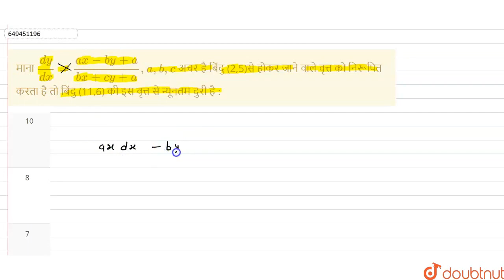माना (dy)/(dx) = (ax-by +a)/(bx +cy +a) , a,b,c अचर है बिंदु (2,5)से होकर जाने वाले वृत्त को निर...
माना (dy)/(dx) = (ax-by +a)/(bx +cy +a) , a,b,c अचर है बिंदु (2,5)से होकर जाने वाले वृत्त को निरूपित करता है तो बिंदु (11,6) की इस वृत्त से न्यूनतम दुरी है :
Class: 12
Subject: MATHS
Chapter: सॉल्वड पेपर (JEE MAIN 2022)
Board:IIT JEE

👉 Have Any Query? Ask Us.